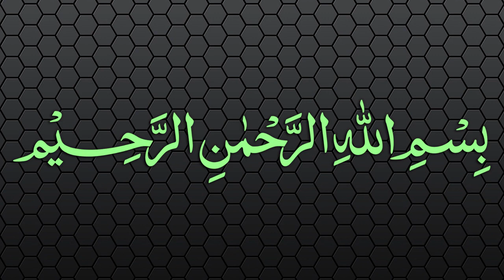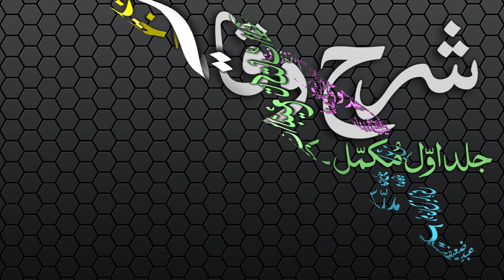Sharh-ul-Wiqayah Dars - 13 - Page - 021 - Maulana Muhammad Zuhair Albazi - 10/12/2006